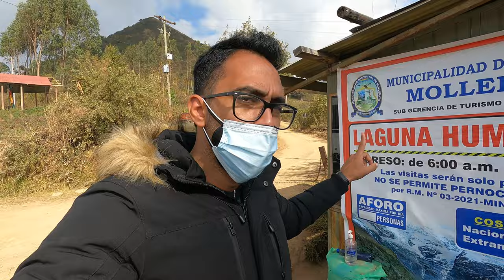LAGUNA HUMANTAY CUSCO PERU 🇵🇪 ¿cómo llegar? TIPS Y COSTOS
Queridos Viajeros creanme que lo que vivi es algo único, una caminata con la que muchos soñamos, y les digo algo... ES IMPRESIONANTE!

Hice todo mi esfuerzo en este y todos los video que hago, Espero que les guste tanto como a mi,

Nos encantaría que lo compartieran con más personas para que este lugar sea referencia en Peru!

Aquí les va los gasto hecho en el viaje:

Tour Laguna Humantay con la agencia de viaje QechuaPlanet
65 soles por personas, incluye transporte ida y vuelta, desayuno y almuerzo tipo Buffet, guía para toda la experiencia.

10 soles entrada a la Laguna Humantay

60 Soles traslado en caballo

Muchas gracias a todos los que me siguen y apoyan mi canal…  si aún no formas parte de esta gran aventura, ¡que esperas para suscribirte y ser parte de esta comunidad!

(Aquí estarás al día de todos nuestros viajes.)

Video grabado
Editado con
Final Cup Pro X